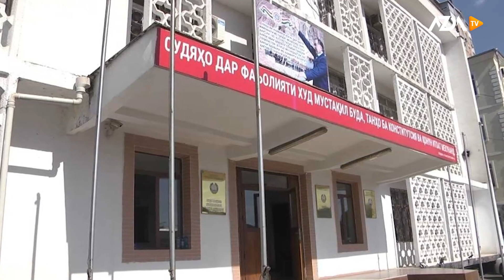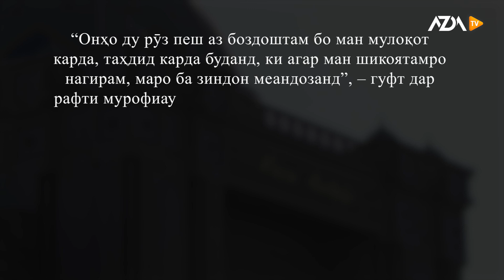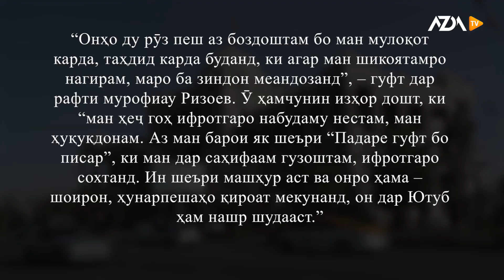🔵 Падаре бо писаре гуфт ба қаҳр. Ки ту одам нашавӣ.. Соҳибашро ёфт?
Матлабу пешниҳод ва аксу наворҳои худро ба шумораи зер бифиристед:

AZDA TV was established to promote freedom of expression, freedom of speech, democratic values, respect for pluralism, and providing a free platform for all segments of society. The project is being implemented and funded for one year with the National Endowment for Democracy (NED).